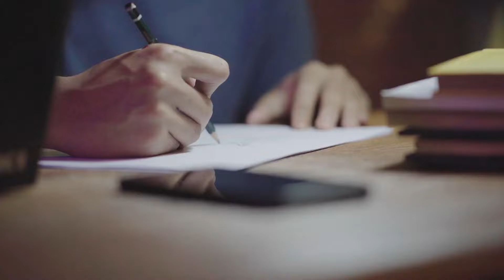moto GIXXER SF250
launch motorsport,
launch motorcycle,
launch motor,
launch motogp,
motogp launch,
launch motogp 2022,
launch moto,
motorrad launch control,
moto launch control,
moto launch event,
moto launch event today,
motogp launch control,
new launch moto mobile,
launch a motorcycle,
moto new launch 2021,
moto new launch 2022,
new launch motorcycle